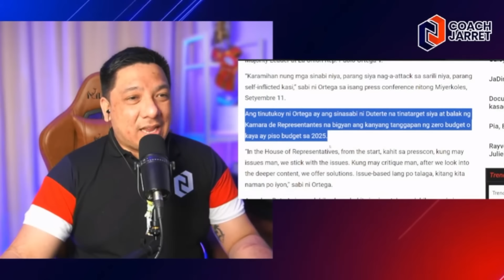CROC SARA DUTERTE TAPYAS BUDGET DAHIL SA BISTADONG KORAPSYON!